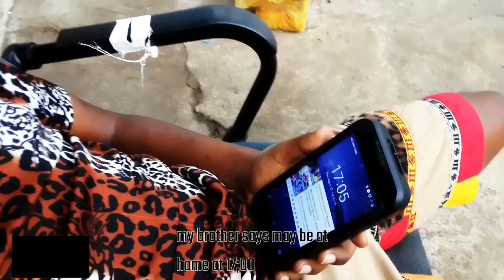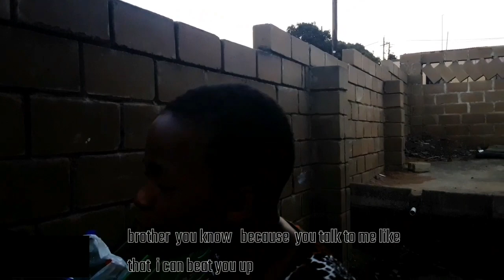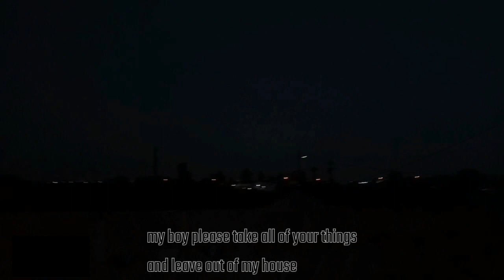Farmboy episode 5-Season-2|you must leave!!